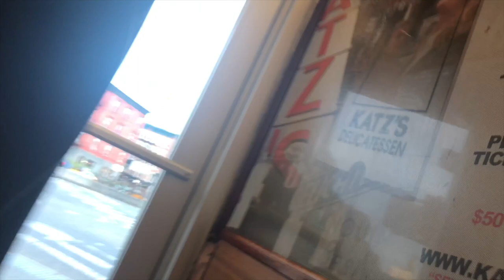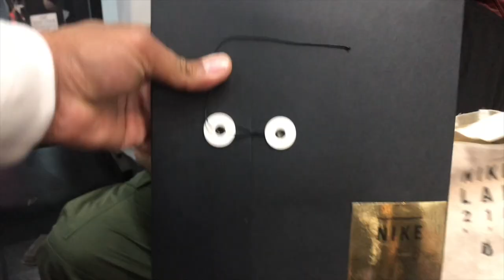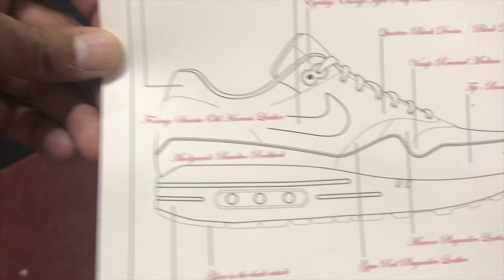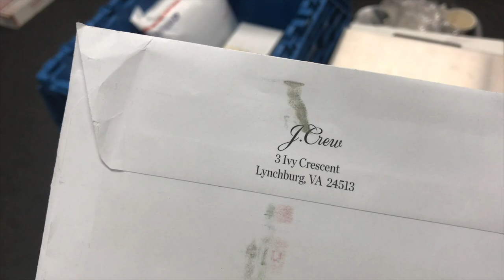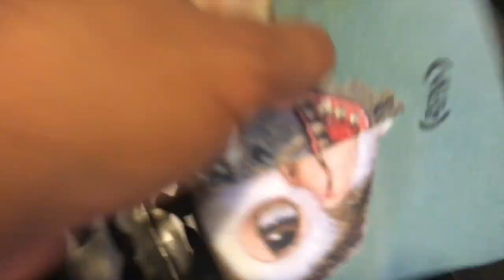Vloggin @dpetreeko "Walking Dead" bespoke, extrabutter, and staple pop up